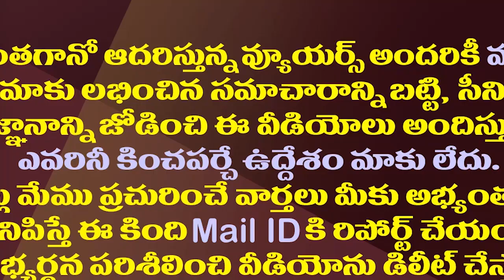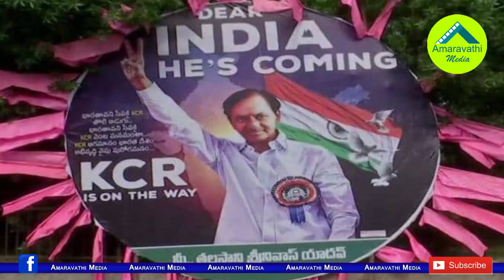కేసీఆర్ తో ఏపీ నేతల భేటీ..ఎఫెక్ట్ ఎవరికి?| AP Leaders Meets CM KCR Discussion On BRS Expand In AP